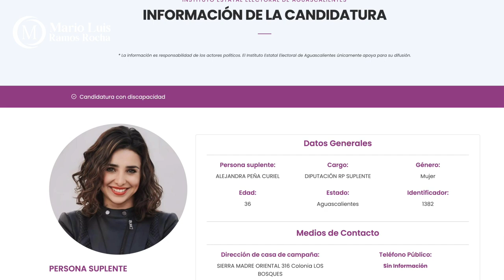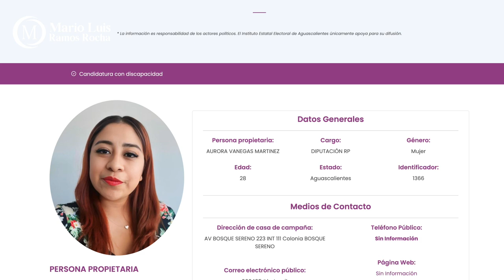Crónica del Poder/Alejandra Peña no será diputada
Alejandra Peña no será diputada

Aguascalientes, Ags, 28 de junio 2024.- Y no ocupará una curul no solo por el hecho de que Morena, el partido cuyos militantes antes le daban asco la mandó como suplente a una plurinominal, sino porque sobre sus hombros pesa una impugnación que terminará con su efímera carrera política.
Las causales esgrimidas contra Peña Curiel tienen que ver con el hecho de no haberse separado de su cargo como regidora dentro del periodo marcado por la ley. Hay que recordar que, al pretender saltar del Cabildo al Legislativo sí estaba obligada a respetar este ordenamiento.
Como agravante y debido a que su suplente nunca se presentó a tomar protesta, Alejandra Peña se reintegró al Ayuntamiento antes de concluir la campaña, hecho también violatorio de la legislación electoral.
Y lo que son las cosas, Alejandra Peña iría como suplente de Aurora Vanegas Martínez, quien hasta hoy se desempeña como representante y administradora de la empresa Blindajes Urbanos, pantalla de Arturo Ávila para concursar por todo el país en licitaciones relativas a seguridad pública.
Por esta actividad, a Aurora Vanegas le urge la seguridad que otorga el fuero, sin embargo existe la posibilidad que le echen el guante antes de tomar protesta y aún después, en cuyo caso Alejandra Peña podría haber ocupado esa curul de haber cuidado los tiempos.
Lo bueno para Ale Peña es que podrá volver a despotricar a gusto contra la 4T.